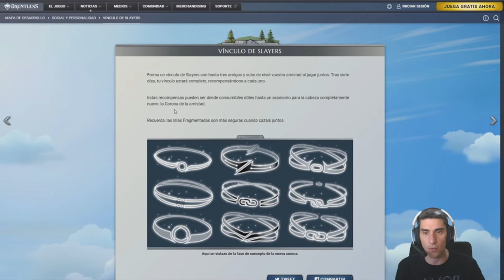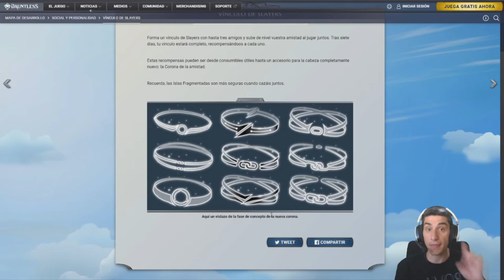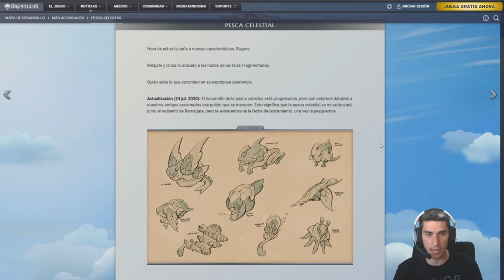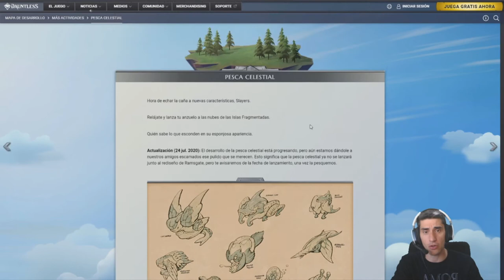Roadmap "Especial Juega con AMIGOS" /// Dauntless